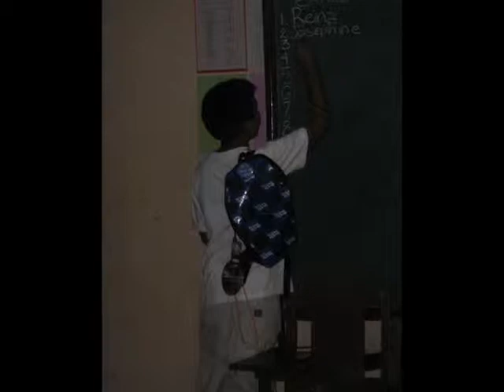Class of Grade 5 hope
Holy Spirit School presents Grade 5 hope.S.Y. 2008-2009...